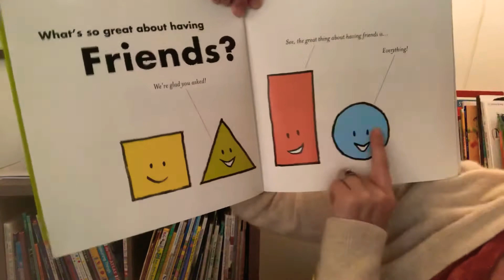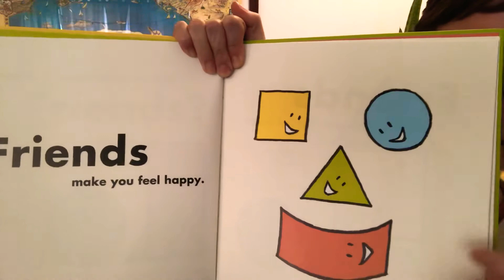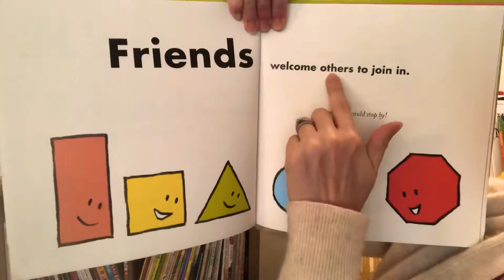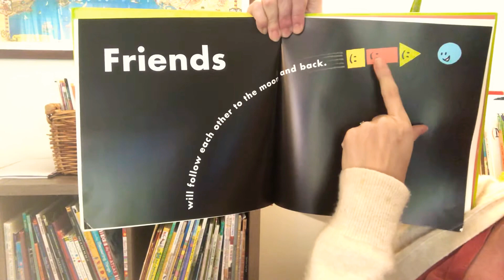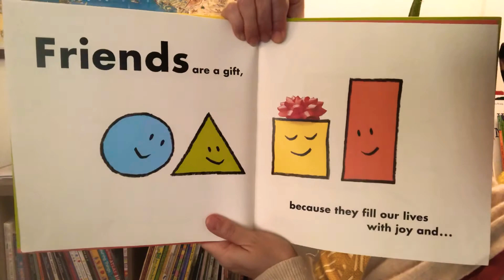“Friendshape,” by Amy Krouse Rosenthal and Tom Lichtenheld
Join as Jenny reads, “Friendshape,” by Amy Krouse Rosenthal and Tom Lichtenheld. This book discusses friendship while also inviting conversations about shapes and feelings. Ask your child follow-up questions such as: Who is your friend? What makes someone a friend? What do you like to do with your friends? How do friends make you feel? What friends do you miss? You can also point out when someone does something friendly for you or other to help your child identify what characteristics are important in a good friend.